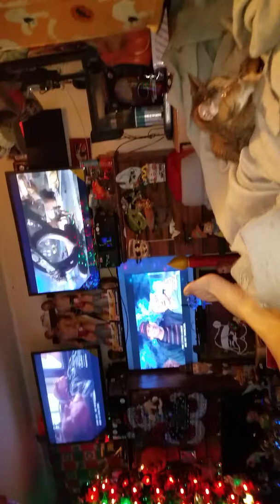Cats and family enjoying Christmas(2)